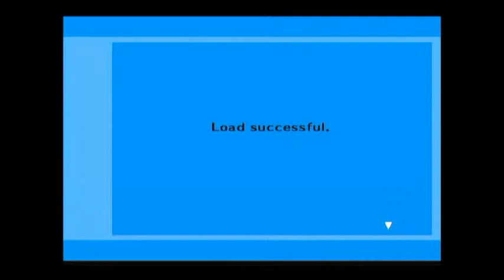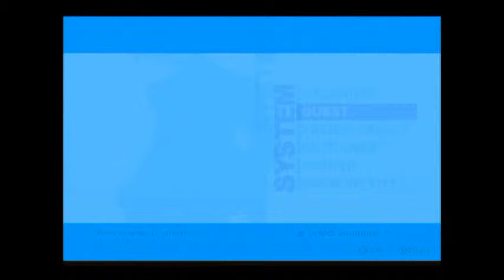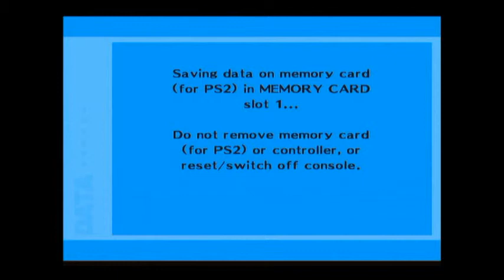Building Character: Persona 3 - Episode 21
Look the end of last episode didn't go so well. Time to jump back into Tartarus and try to...complete quests?

Remember you can check out for more videos and an exceptionally hilarious podcast.